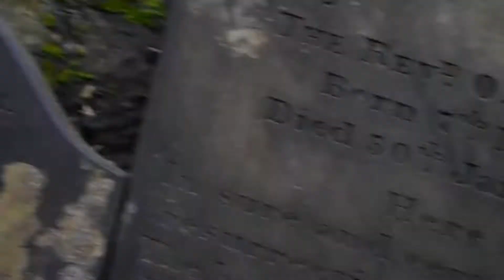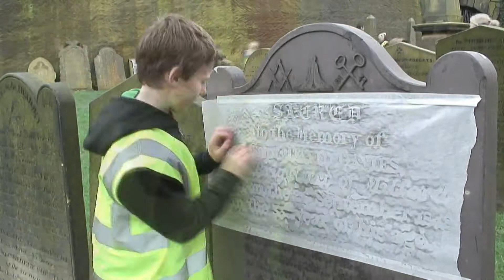Field Trips & Residentials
A compilation of some of our recent field trips and residentials - including gorge walking in the Lake District, movie trailers filmed at Liverpool Cathedral and a midnight séance in the cemetery at St James Church, Ormside!